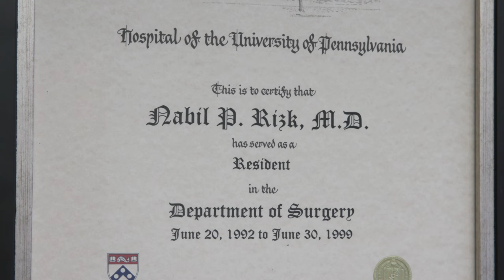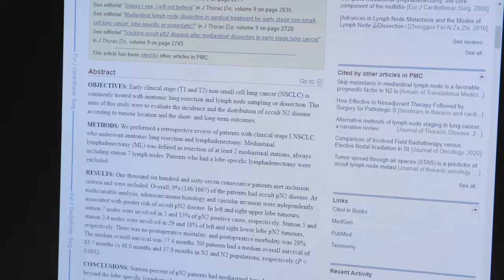Nabil Rizk, M.D., treats lung cancers, esophageal cancers, and cancers that have spread to the lungs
Dr. Nabil Rizk, chief of Thoracic Surgery at Hackensack University Medical Center and co-chief of Thoracic Oncology at the John Theurer Cancer Center treats lung cancers, esophageal cancers, and cancers that have spread to the lungs. Dr. Rizk follows his cancer patients for years — finding it especially gratifying to tell patients at the five-year mark that they have been cured of their cancer.